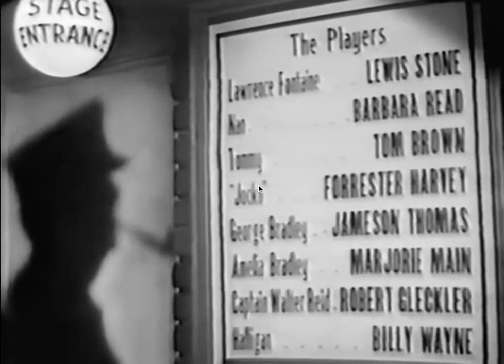The Man Who Cried Wolf (1937) Title Sequence